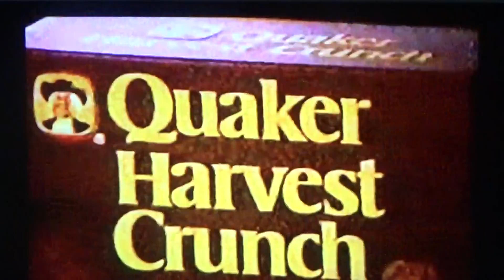canada 80s commercials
commercials canada